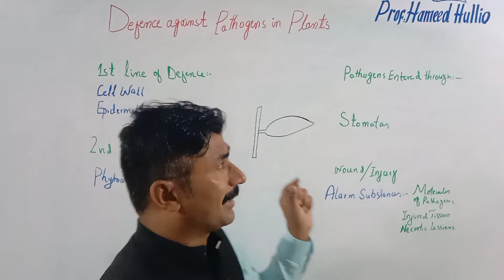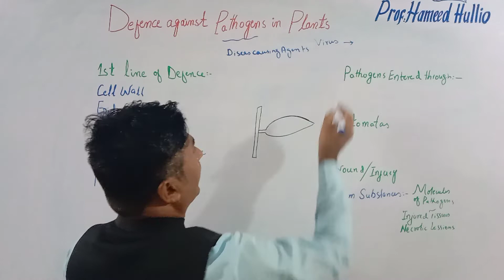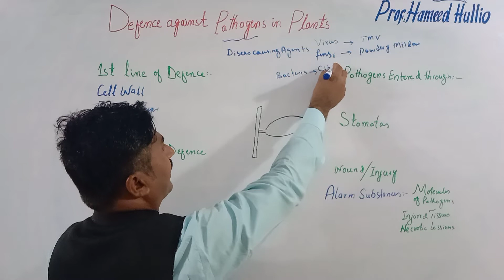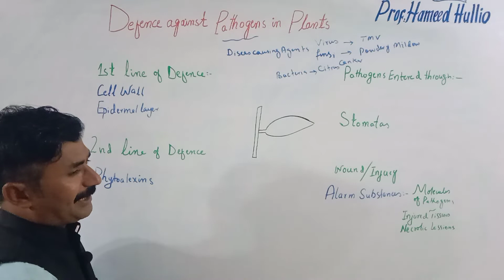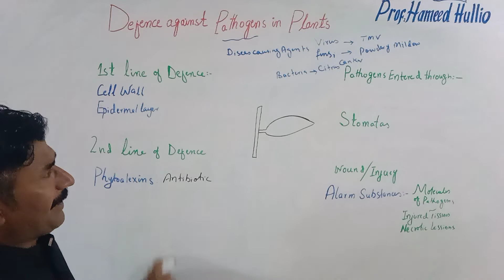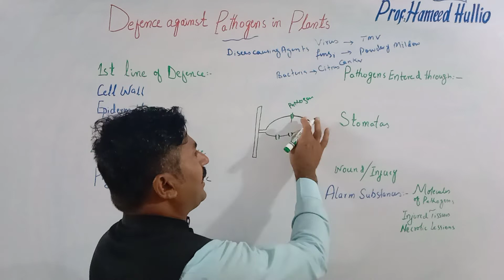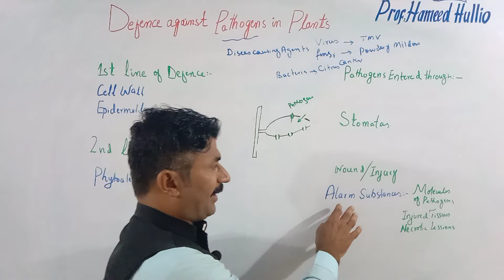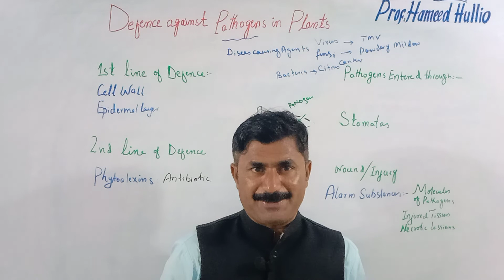Defence against pathogens in plants | Phytoalexins | Alarm Substance